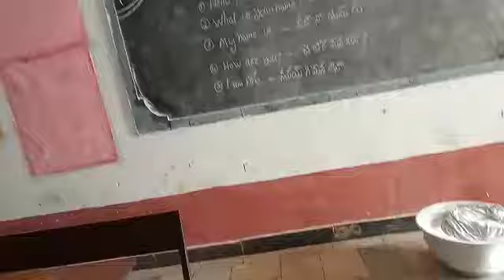Bhasha sangam in santhali language,ZPHS Bheemagundam,Peddamudiam Mandal,Kadapa dt,AP.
ZPHS Bheemagundam ,Peddamudiam Mandal,Kadapa dt,AP.